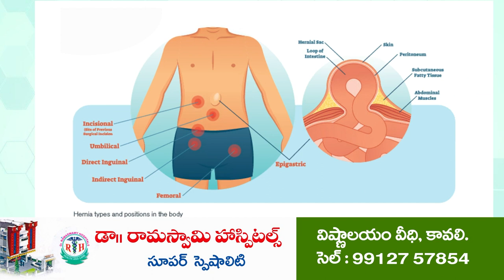అక్ర‌మ రేష‌న్ బియ్యం ప‌ట్టివేత‌...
36 నెం. రేష‌న్ డీల‌ర్‌పై 6A కేసు న‌మోదు
5,335 కేజీల బియ్యం, 219 చ‌క్క‌ర ప్యాకెట్లు స్వాధీనం